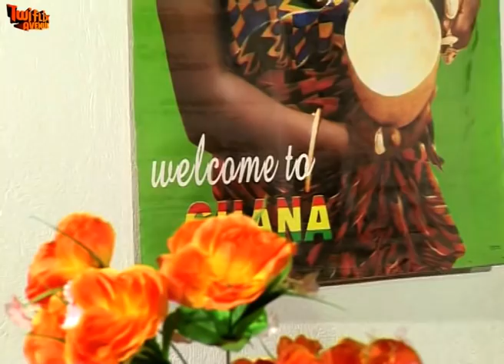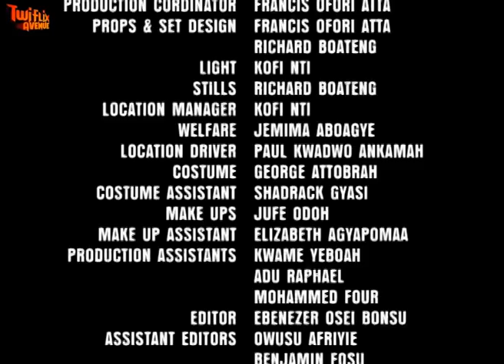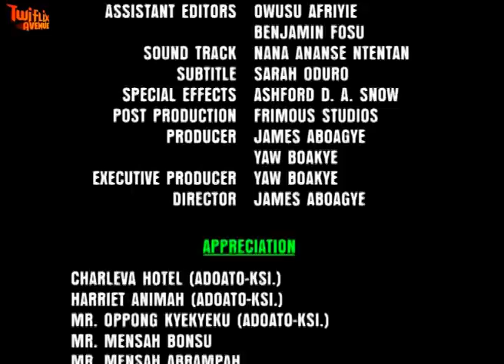ABRO NNYE 2 - KUMAWOOD GHANA TWI MOVIE - GHANAIAN MOVIES